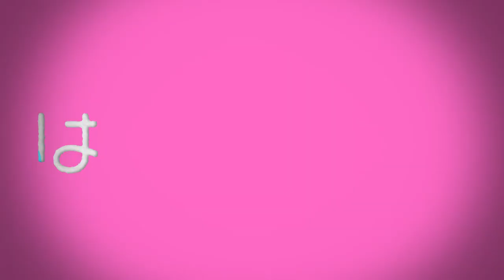話題の電球！ Philips Hue ホワイトグラデーション 使ってみたらめっちゃ良かった！！ スマート家電 Google Home アレクサ